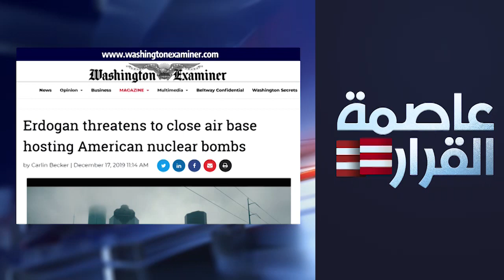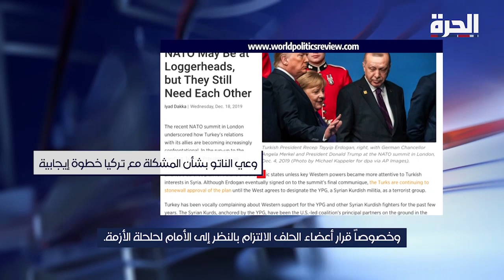تركيا ومعضلة الناتو